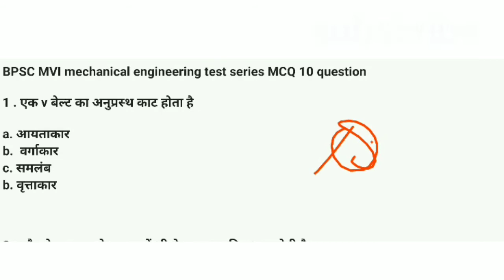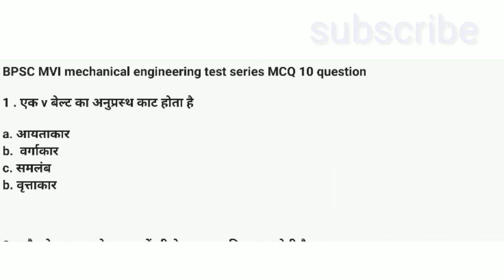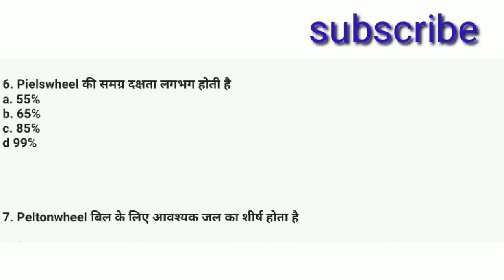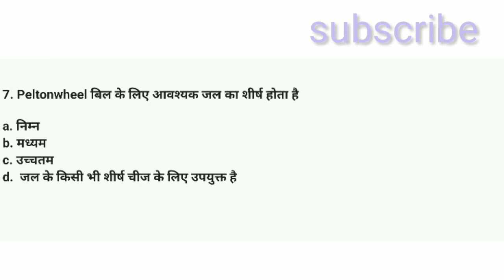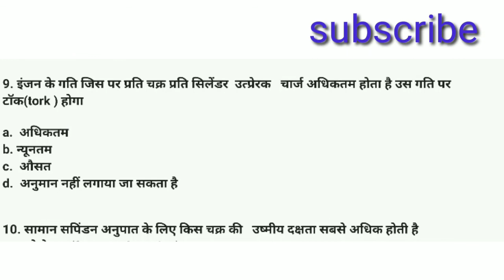BPSC mvi recruitment 2020|BPSC mvi mechanical test series#1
BPSC mvi recruitment 2020,
BPSC mvi mechanical  test series#1
 bpsc mvi
competitive7
Hi
I am Gautam most welcome to you competitive7

About video

Dear friends match video in bpsc mvi est series mechanical engineer, hope that the video is good

Bpsc mvi mechanical test series 1 answer key link